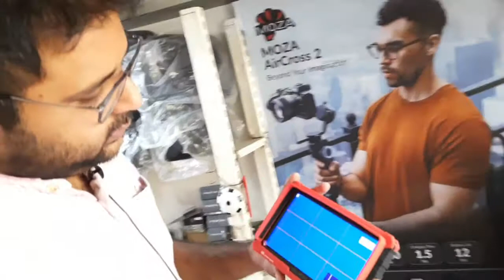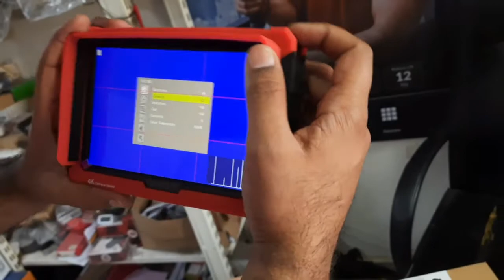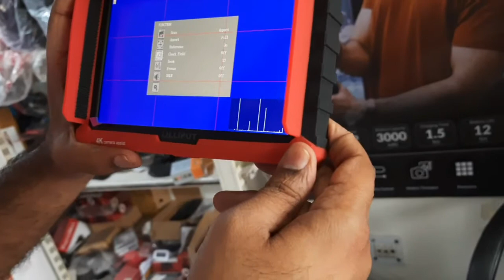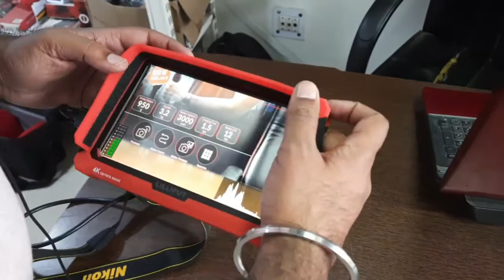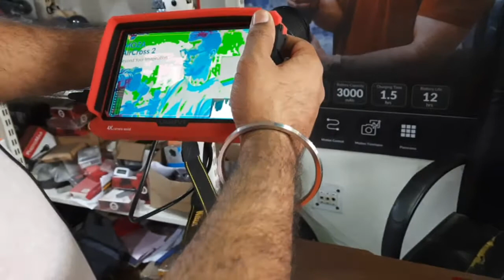lilliput a7s 4k field monitor lcd screen for dslr mirrorless camera for video wedding cinematography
lilliput a7s..to purchase contact galaxyphotostore g3 vardhman fortune mall gtk road azadpur delhi m 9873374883